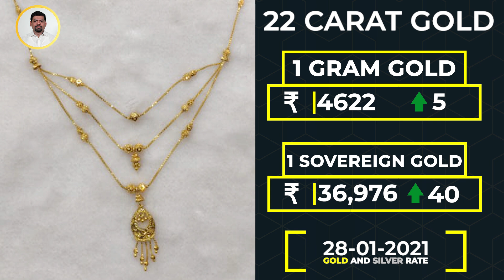இன்றைய தங்கம் விலை. இன்றைய வெள்ளி விலை. TODAY GOLD AND SILVER RATE 28/01/2021 | GOLD GURU